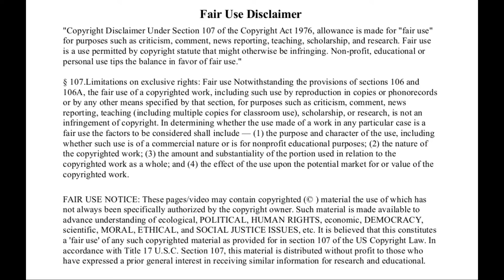Hummm... there are no ceiling lights on the Flat Earth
Just a little humor :-)